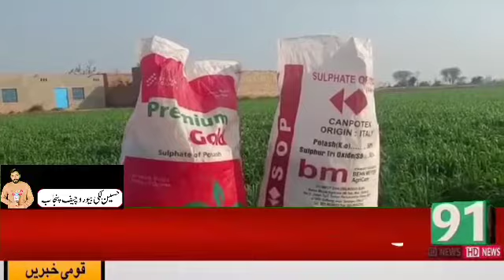February 21, 2022